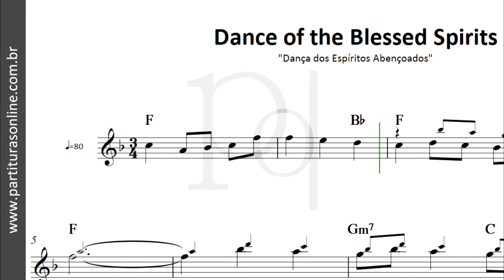Dance of the Blessed Spirits | Dança dos Espíritos Abençoados ♪ Partitura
Atualizações Diárias..